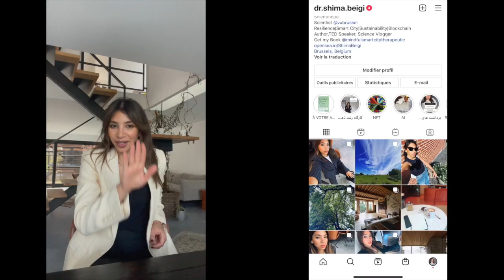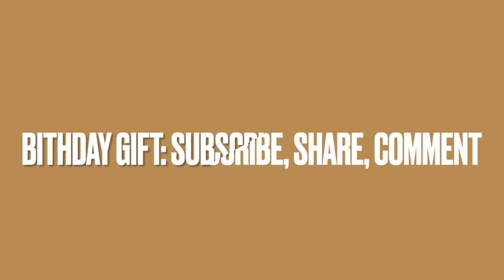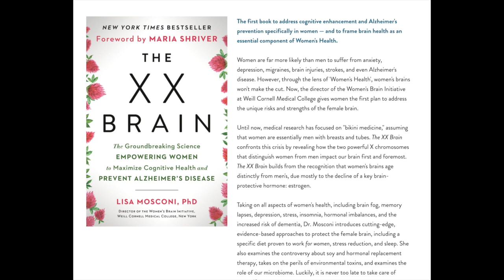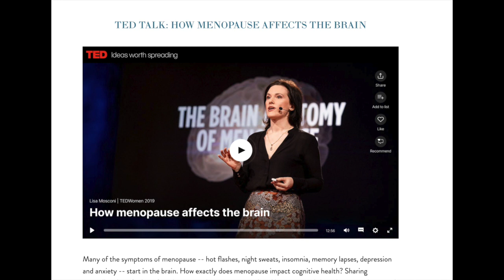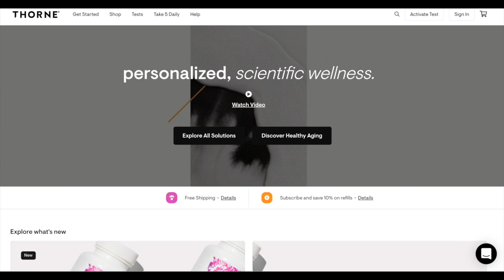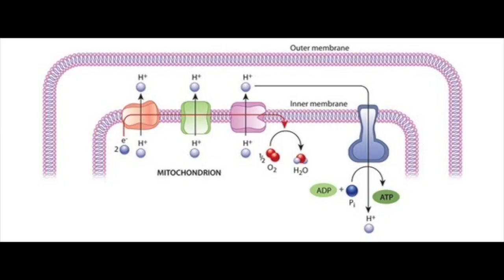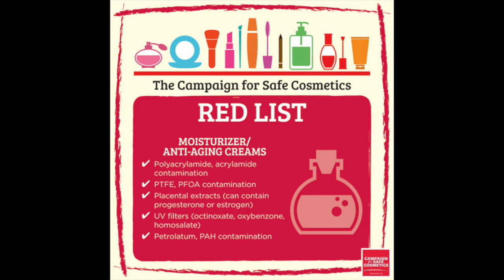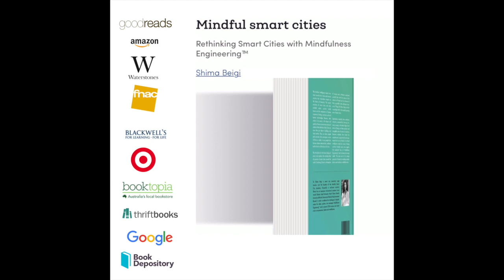Lifestyle with Dr. Shima: #1 Wellbeing means movement سلامتی مساوی با حرکته: لایف استایل با من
Hi Everyone and Welcome to my YouTube

This is the first episode of my series on designing a resilient and healthy lifestyle. I am a resilience scientist, smart city and blockchain entrepreneur, technology author and an avid fitness and longevity researcher. I am also a certified Yoga Alliance vinyasa yoga teacher and I regularly post videos of my trainings on my Instagram. After posting those videos and images of my fitness results, I got asked a lot about how I keep fit with a very busy life and workload of being a scientist and founder. So, I decided to post my thoughts on YouTube and share with you my lifestyle.

This is the first episode and again it is in Farsi, but I am considering posting the next ones in English because I think I will be able to connect with a larger community.

After many years of experimenting with various modalities and exercises, I came to to realise that fitness and wellbeing means : movement. being in motion, moving with life itself. Continue to watch and discover.

📚Materials discussed in this video:

4. The effectiveness of yoga for the improvement of well-being and resilience
7. Brain train to combat brain drain; focus on exercise strategies that optimize neuroprotection

Timeline
0:00 - Introduction
00:36 - About this episode
01:40 - Start of Healthy Lifestyle
02:23 - Health=Moving
02:50 - My Birthday : Gift Like Comment Subscribe ❤️
07:50 - How I build a fitter body, Resistance Training
08:24 - Rock climbing accident and its lessons about moving with life
10:23 - I stopped rock climbing, I began my yoga teacher training journey
10:51 - Going deeper into why health means moving with life, Building Resilience, Science of Longevity
16:24 - Best Kind of exercise, , Slow and Fast Twitch Muscles, Lessons I learned from rock climbing, HIIT routine,
18:12 - Asking the right fitness question: how much do I move with life
19:54 - Neuromuscular fitness training: examples of my training, Movement and Longevity
22:20 - Preventing Loss of Cognitive Resilience: Changing Lifestyle, Research about brain health in women, the real meaning of longevity is health-span
25:21 - Mental Health: Mind-Body Training, Becoming a Balanced Human-being
30:02 - What is Contemplation?
30:02 - Impact of Environment on Fitness and Well-being: Interior design for wellbeing, connection to Earth, Sustainability
38:06 - Diet : What I never eat, eating for brain health, women brain health after menopause
48:27 - Respect for the Body
49:24 - Vitamines and Supplements
55:06 - Quality over Quantity in Everything
58:17 - Final thoughts and conclusion of this episode
59:14 - Journaling

Pants: See by Chloé (No link )